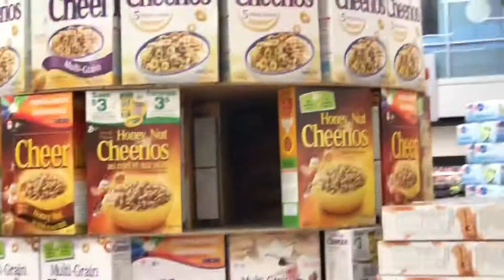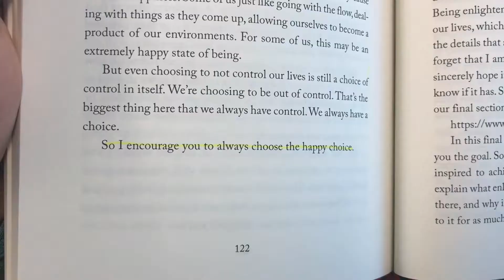ROUGH WEEK BUT STILL GOOD - Model Life Ep. 26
Feb 11-17

This is the MOST EDITED vlog I’ve put up to date.

Let me know if you guys like the sound effects and new text! :)

Awad has a major break through. WE TOLD YOU TO KEEP WATCHING!
I’m solidifying skills at BG’s, hopefully I can keep it up.
Another Toronto Men’s Fashion Week Casting: Ross Mayer.
I finally finished JOHN SAMUEL GRAY’S book, CHOOSE HAPPINESS. Please check it out guys, he’s an amazing writer! :)
I get a kick in the butt from a being sick, but I bounce back!
Got new hiking boots for my Vegas trip (Grand Canyon hiking) and for another trip which you will find out about later this year…
SHOULDER WORKOUT!
Happy Chinese New Year Guys!
I messed up…twice. But it’s okay. This isn’t going to stop me!!!

CHOOSE HAPPINESS:

At least check out his Instagram (@johnsamuelgray) and see what kind of content he puts out. He has some of the most interesting stories and posts, you can tell he really puts in 100%!

Instagrams:
Awad @michaelawad201
Dimos @dimos.siag
John @johnsamuelgray